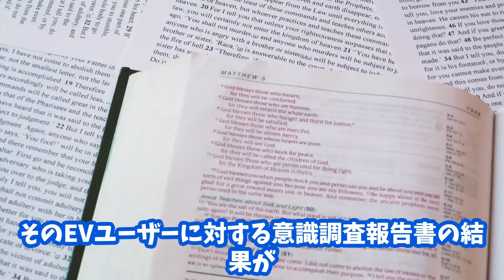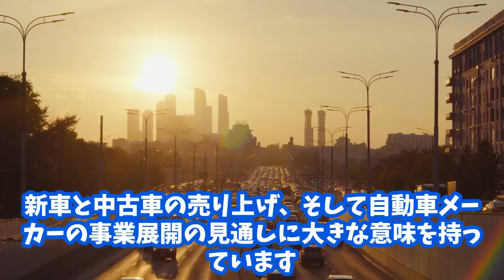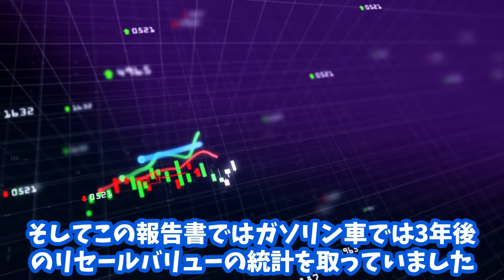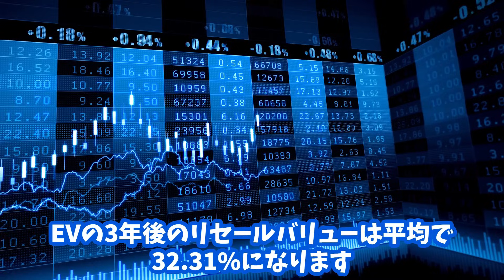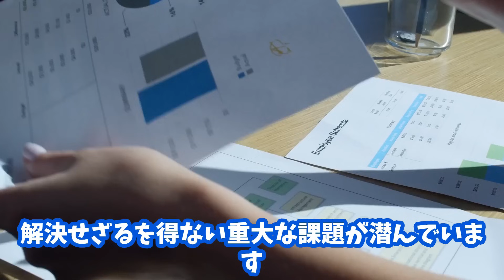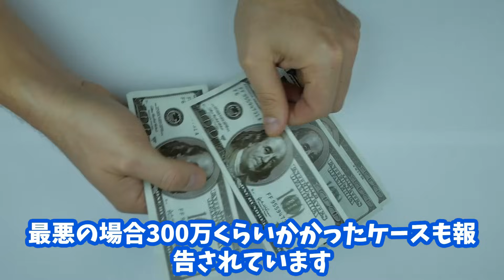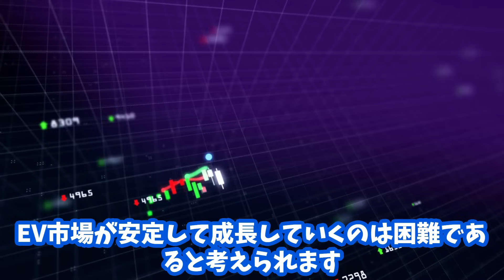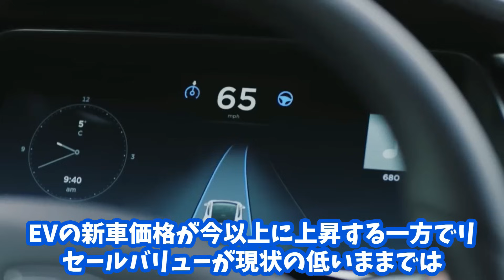【衝撃】新EV墓場150万台！中国が証明したEVの無価値！ゴミにしかならず極寒でさらにEV墓場が増え環境汚染がヤバい中国！EVシフト｜電気自動車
今回は極寒EV被害で今の増殖を続ける「新EVの墓場」を紹介していきま

す、そもそもEV、電気自動車は動くスマホの進化版であり、スマホは2～

3年もそればバッテリーが劣化し過ぎて使い物にならないのは、誰もが知

る事実…ではEV,電気自動車のバッテリーはと言うと、ほぼそれと同じこと

が起きるんです

だからEVはダメなんです、EVが今後も市場を拡大させるときにEVの中古

車市場の拡大も合わせて拡大する必要があるんですが、現状はEV中古車市

場は全くと言っていいほど普及していません

当然と言えば当然なんですが、スマホでの中古のバッテリーの劣化を皆が

知ってしまっているので、EVの中古車市場は一向に伸びていないのが現実

ほぼEVの中古車は無価値になることを皆が知っているんです

つまり、一度EVに乗ると、数年でゴミ同然となり、乗り換える時に非常に

困り、負債にしかならないんです

今回はいかにEV,電気自動車のリセールバリューが低いのか？

なぜEVはダメなのか？その辺りを深掘りしていきます

【おススメ】

2021バージョン★シリコン洗車HOW TO★

【油膜関係】

洗車　手洗い洗車　電気自動車　EV　EVシフト　テスラ　tesla　BYD　中国EV　中国崩壊　中国経済　カーボンニュートラル　CO2　CO2削減
トヨタ　EVの墓場